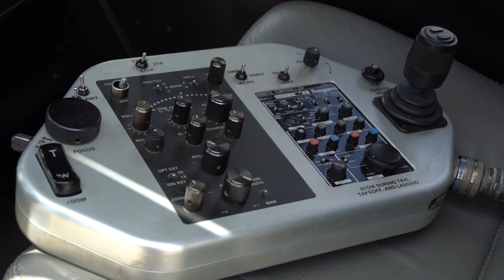Um voo de helicóptero na Chapada dos Veadeiros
Na Chapada dos Veadeiros eu tive a chance de voar de helicóptero sobre uma das paisagens mais incríveis do Brasil!

00:00 - Abertura
00:27 - Entrevista com o piloto Guilherme Marques
02:23 - Entrevista com o cinegrafista Fabio Raposo
03:27 - Voo